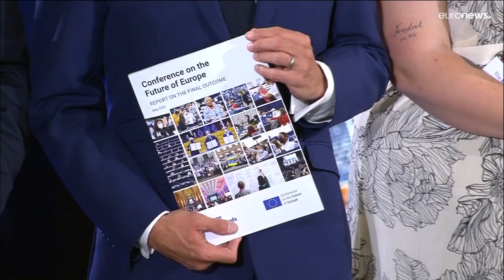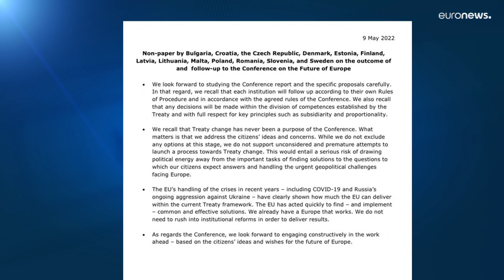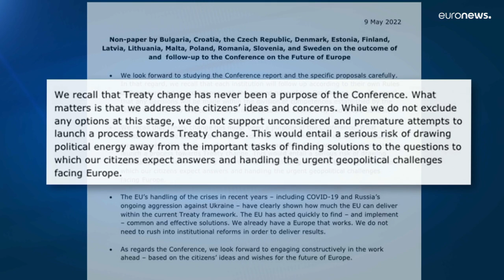Propostas da Conferência sobre Futuro da Europa entregues a líderes da UE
No Parlamento Europeu, em Estrasburgo, assinalou-se hoje o Dia da Europa